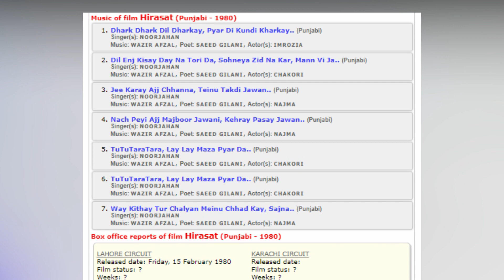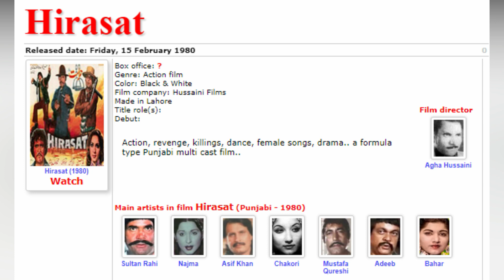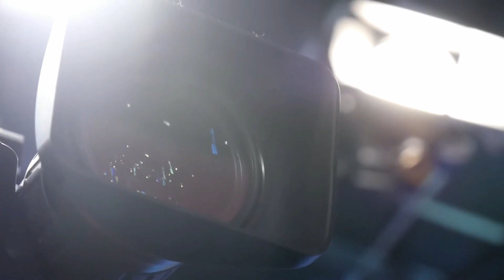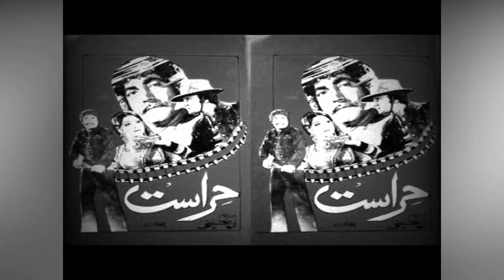Pakistani Punjabi Film Hirasat Review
Pakistani Punjabi Film Hirasat Review by Nadir Hussain Nadir
Amazing Facts About Pakistani Film Hirasat

Our Previous Videos:
2: PAKISTANI SINGER NAHEED AKHTAR KI ZINDAGI MAIN KON KESE AYA | FULL LIGHT WITH NADIR HUSSAIN NADIR
5: Waheed Muraad Biography in Urdu| Hindi By Nadir Hussain Nadir | Full light with nadir hussain nadir
6: SUPER STAR WAHEED MURAD KI PEHLI MUHABBAT JIS KA DUKH MOUT TAK SATH RAHA |Nadir Hussain Nadir
7: Super Star Waheed Muraad , Shabnam | Judai ke baad kese mile| Untold Story | Nadir Hussain Nadir
8: Pakistani Film Actress Megha Jee | Stage Dancer and Singer ki Love Story |Nadir Hussain Nadir
9: Waheed Muraad ki Zindagi ke Aham Inkshaaf in Urdu| Hindi| Full light with nadir hussain nadir
10: Saeed Khan Rangila Film Star Legend Ki Story |Urdu |Hindi |Full Light With Nadir Hussain Nadir
12: Pakistani Film star Rani kis beemari ki wjjah se mout ka shikar hui| Full light with nadir hussain
18: Pakistani FIlm Star Nadeem  Real Story | Biography in Urdu Hindi|Full Light With Nadir Hussain Nadir
20: Babra Sharif VS Waheed Muraad Real Story  in Urdu | Hindi | Full Light With Nadir Hussain Nadir
20: Malka Tarannum Noor Jahan ko Kis Ki Awaz Pasand Thi | Urdu Hindi Noor Jahan Biography
22: Film Star Shahid Waheed Murad And Mumtaz Movie Sheeshe Ka Ghar | Real Story | Urdu | Hindi
28: Who saved Nadira's killer? | Nadira Sad Story and Biography | Full Light With Nadir Hussain Nadir
32: How did Rozina get out of the film industry? |Rozina Sad Story| Full Light With Nadir Hussain Nadir
33: Which Sorrow took Umar Sharif's life | Umar Sharif Sad Story | Full Light With Nadir Hussain Nadir
36: Was Waheed Murad really a spiritual figure? | کیا وحیدمراد واقعی روحانی شخصیت تھے؟ | full Biography
41: Shabnam and Waheed Murad's Golden Jubilee Films and Songs | Full Light With Nadir Hussain Nadir
42: Waheed Murad and Zeba Superhit Movies and Songs | Biography | Full Light With Nadir Hussain Nadir